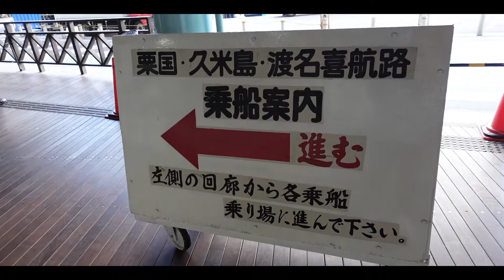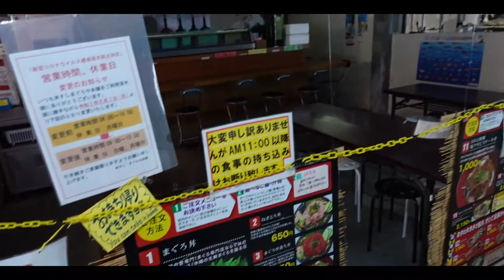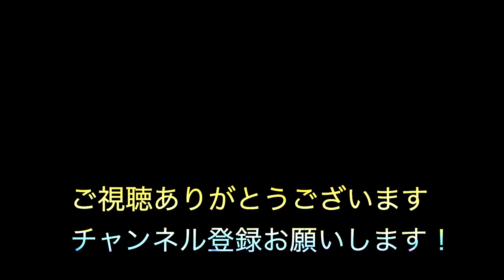【Vlog】SONY ZV-1と行く、沖縄・泊いゆまちと安里で朝食！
Go toトラベルを利用して毎年恒例の沖縄旅にに行って参りました。
2020年末時点コロナが蔓延してしまっているのが
残念で仕方がないです。
観光客は少なめの印象でした。特に中国の方や韓国の方などの
外国人が少ないと感じました。動画の方ゆっくりと楽しんで頂ければ幸いです。

リンク
🎯HOTEL JAL CITY NAHA
📷Amazonページ（Sony ZV-1)

‹目次›
0:00綺麗な海
0:16おはようございます
0:47HOTEL JAL CITY NAHA
1:29ウォーキング
3:22港
4:11泊ゆいまち
5:44Buy Me Stand